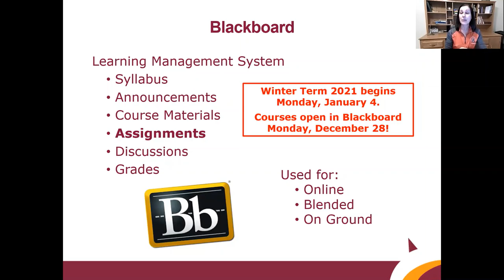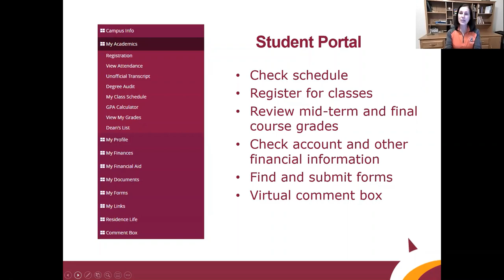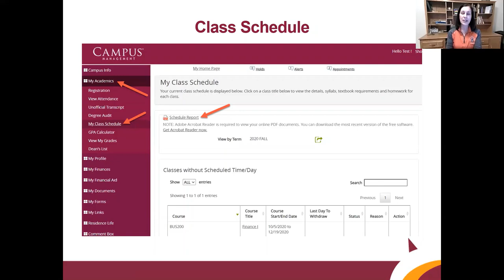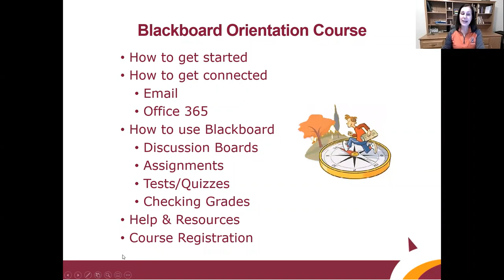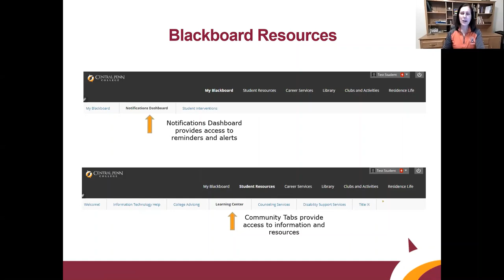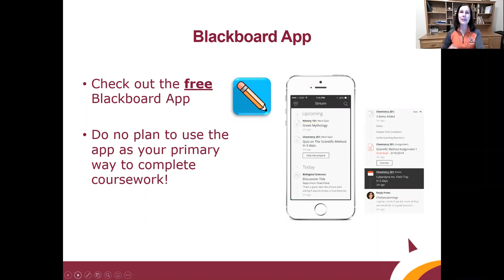Central Penn College New Student Orientation Winter 2021